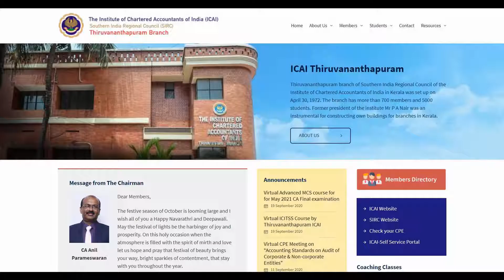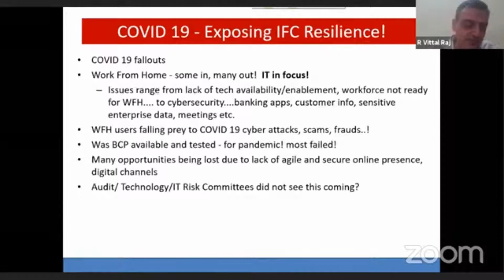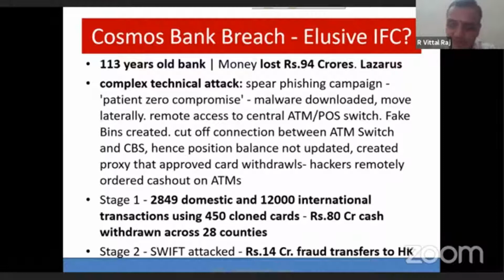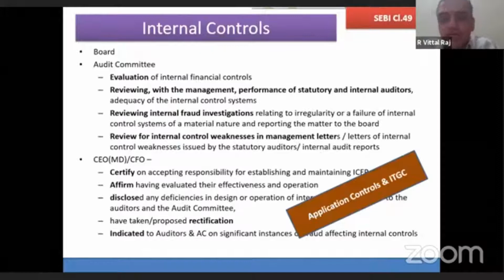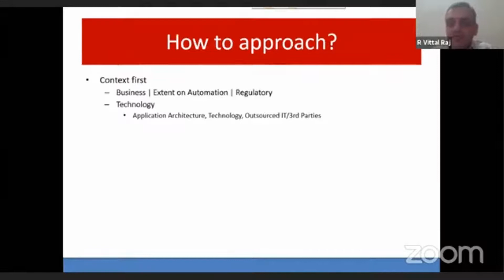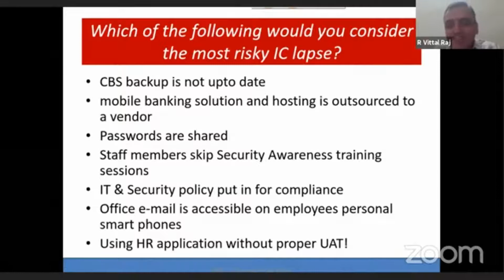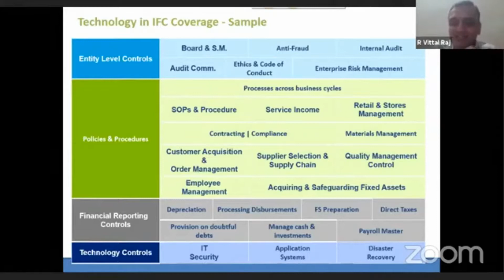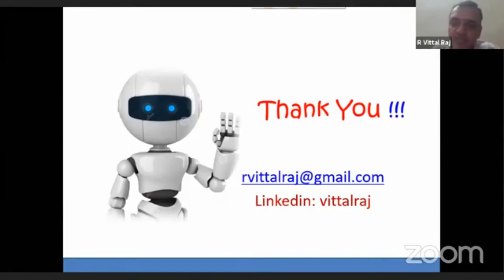( Day 02 ) THREE DAYS VIRTUAL CPE PROGRAMME ON INFORMATION TECHNOLOGY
Day-2

We are pleased to inform you that the Managing Committee of Thiruvananthapuram, Kollam, Alappuzha and Kottayam branches are jointly organising a three days virtual CPE programme on "Information Technology" (Live streaming on YouTube) on 07th, 08th and 09th October 2020  from 03.00 pm to 05.00 pm.

8th October 2020 (Thursday)

Technical Session- II

3.00 pm to 5.00 pm

Faculty         :  CA. R Vittal Raj

Topic            :  Technology in Internal Financial Control